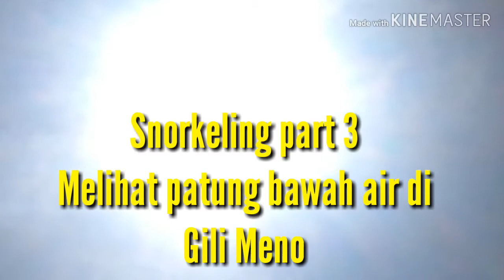Snorkeling part 3. melihat patung bawah air di gili Meno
Diving dan snorkeling setiap hari adalah pekerjaan kami. jadi bila anda berlibur di gili air kurang lengkap rasanya sebelum mncoba diving atau snorkeling menikmati keindahan bawah air tiga gili di lombok utara ini. dan dpt melihat keindahan sejumlah patung yg terpajang di dasar laut